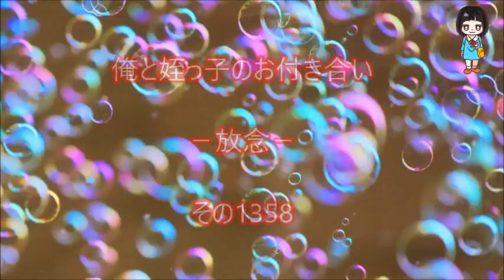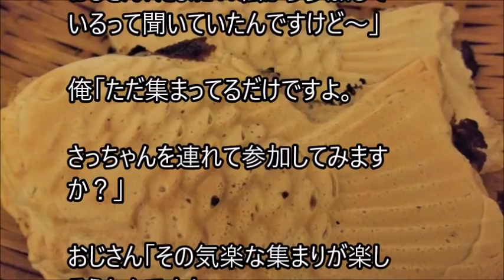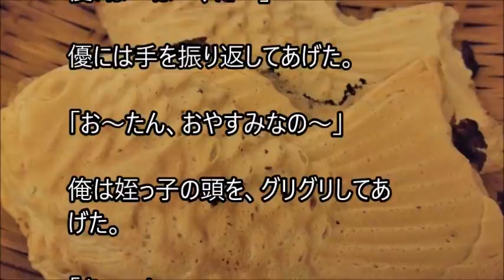俺と姪っ子のお付き合い－放念－その1358 ease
姉に姪っ子の世話を頼まれた弟とその姪っ子。２人の話を、まったりとつづった、その1358 easeです。